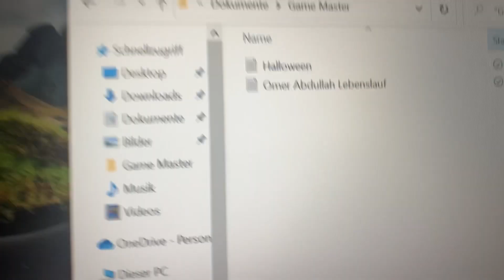Game Master JAGEN am Halloween (wohin führt mich dieser Schlüssel?) 🔑😨| Omer Abdullah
-Dienstag, 01.November.2022-
Game Master JAGEN am Halloween! (Wohin führt mich dieser Schlüssel?)..

Leute soll ich meine Wohnung durchsuchen vielleicht finde ich etwas? Was denkt ihr wie alt der Game Master ist? 😨

📸 𝑆𝑜𝑧𝑖𝑎𝑙 𝑀𝑒𝑑𝑖𝑎

𝗘𝘀 𝗱𝗮𝗿𝗳 𝗸𝗲𝗶𝗻𝗲 𝗩𝗶𝗱𝗲𝗼 𝗠𝗮𝘁𝗲𝗿𝗶𝗮𝗹𝗶𝗲𝗻 𝗼𝗱𝗲𝗿 𝗽𝗮𝗮𝗿 𝗖𝗹𝗶𝗽𝘀 𝗮𝘂𝘀 𝗺𝗲𝗶𝗻𝗲𝗺 𝗩𝗶𝗱𝗲𝗼 𝗳𝘂̈𝗿 𝗲𝘁𝘄𝗮𝘀 𝗮𝗻𝗱𝗲𝗿𝗲𝘀 𝗯𝗲𝗻𝘂𝘁𝘇𝘁 𝘄𝗲𝗿𝗱𝗲𝗻 𝘄𝗶𝗲 𝘇.𝗯 𝗳𝘂̈𝗿 𝗺𝗲𝗺𝗲𝘀 𝗼𝗱𝗲𝗿 𝗧𝗶𝗸𝗧𝗼𝗸 𝗩𝗶𝗱𝗲𝗼𝘀. 𝗗𝗮𝗻𝗸𝗲𝘀𝗰𝗵𝗼̈𝗻 ❤️